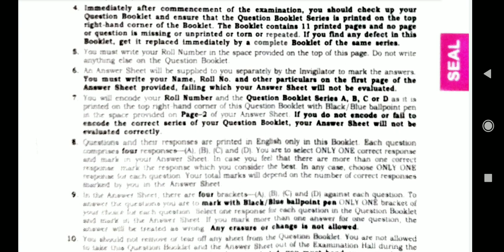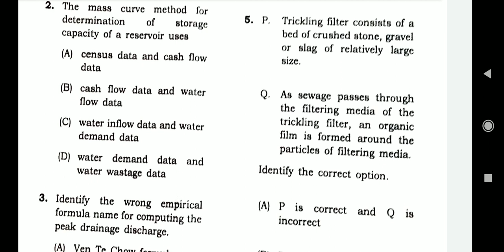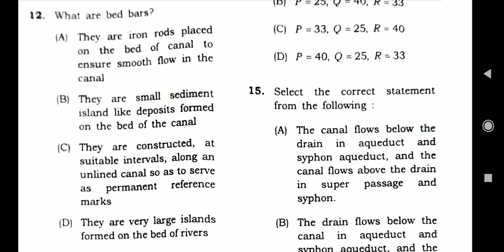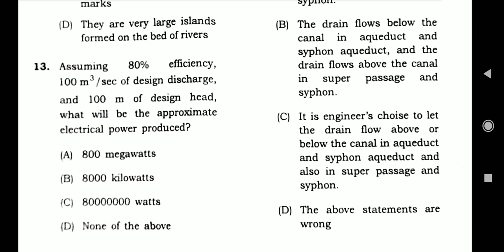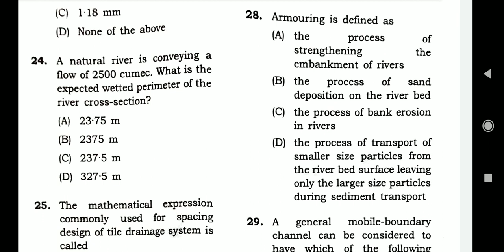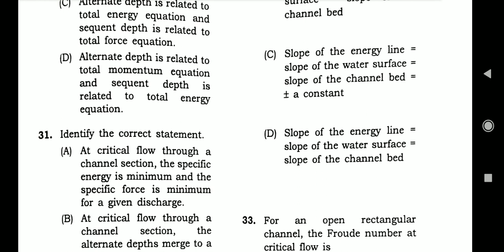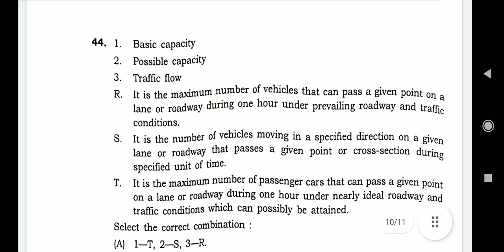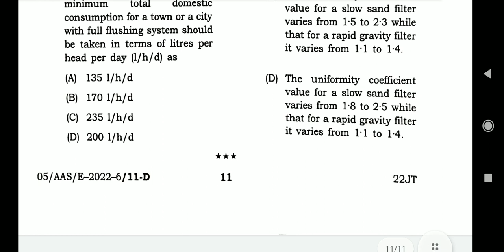bpsc AE Recruitment 2022, Question paper civil Engineering,bpsc AE civil exam Question paper 2022